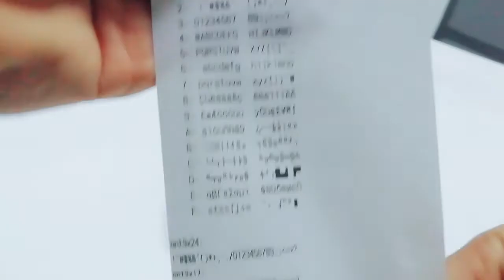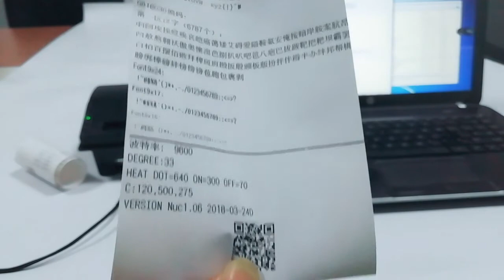HS KC31 Kiosk Thermal Printer with cutter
Support windows, linux, Andorid.